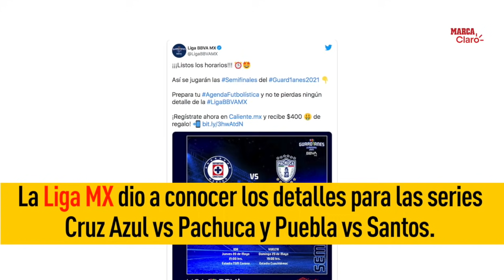Liguilla: Fechas y horarios para las semifinales del Clausura 2021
Las semifinales de la Liguilla del torneo Clausura 2021 del fútbol mexicano tienen fechas y horarios definidos. La Liga MX dio a conocer los detalles para las series Cruz Azul vs Pachuca y Puebla vs Santos.

Las acciones se abrirán el miércoles 19 de mayo a las 8:30 PM en el Estadio Hidalgo, con el juego Pachuca vs Cruz Azul. Podrás seguir el partido en vivo a través de la mutiplataforma de MARCA Claro y Claro Sports; la vuelta se llevará a cabo el sábado 22 de mayo a las 8 PM en el Estadio Azteca.

En la otra llave Santos recibirá al Puebla en el TSM Corona el jueves 20, en duelo de ida a disputarse en punto de las 9 PM (tiempo del centro de México). La vuelta se realizará el domingo 23 de mayo a las 7 PM en el Estadio Cuauhtémoc.

¡Dale un vistazo a nuestras producciones originales!